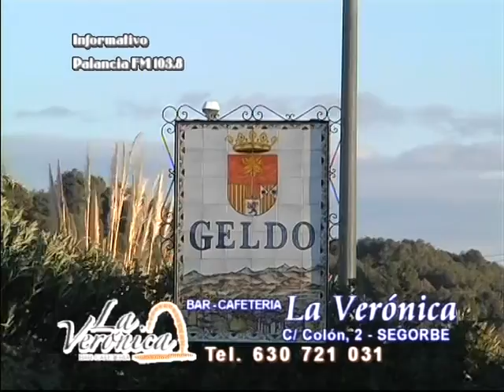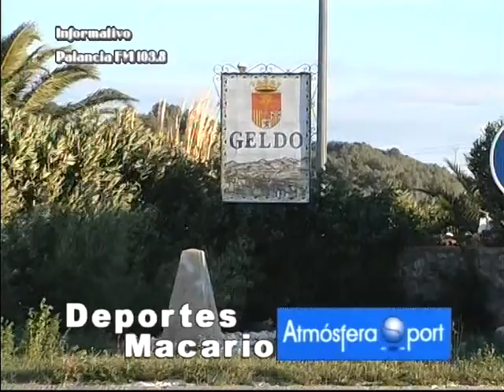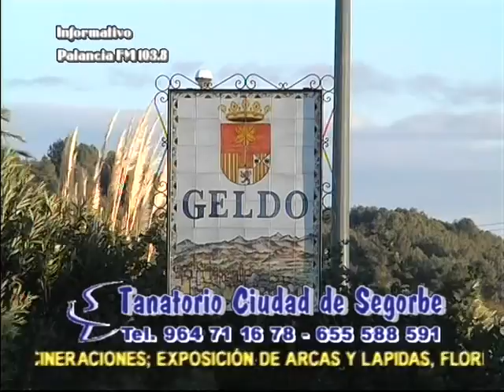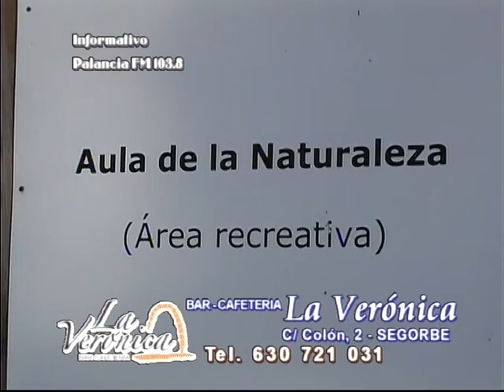TVALTOPALANCIA - Informativo viernes 21-10-11